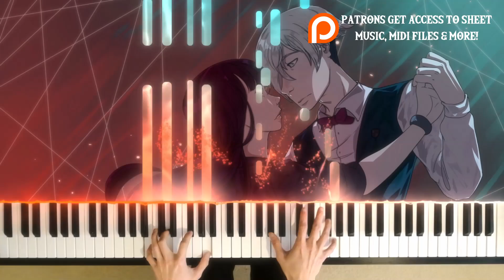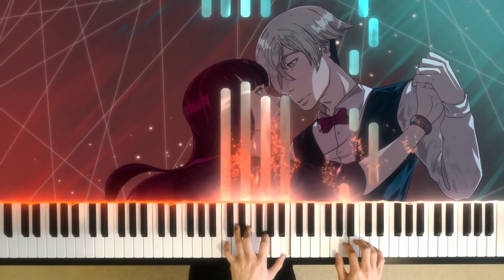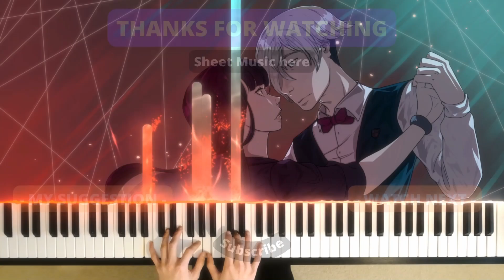🎹 Death Parade - Moonlit Night (Piano Cover)